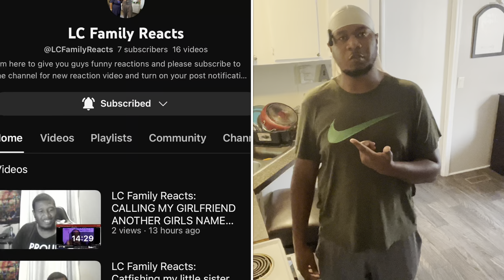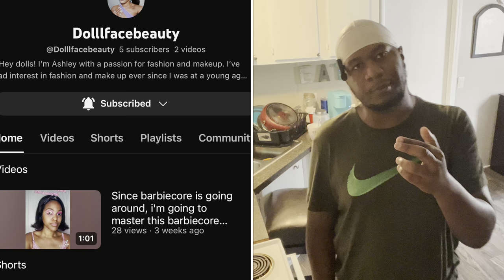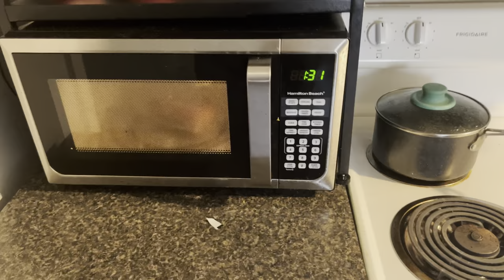VLOG| Babysitting My Nephew’s Marcel and Messiah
Basketball Video: Practicing On The Basketball Court